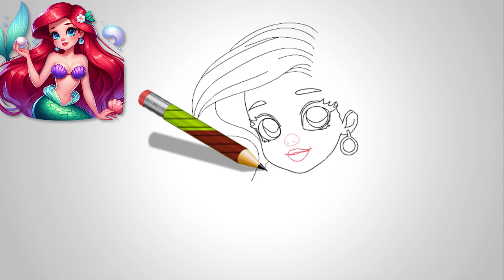How To Draw Ariel The Little Mermaid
How to draw Ariel - Happy Little Mermaid howtodraw, youtubekids ‪@PencilTVHowtodraw‬
Drawing Ariel from The Little Mermaid can be a fun and creative process! Here's a step-by-step guide to help you:

### Materials Needed:
- Pencil
- Eraser
- Paper
- Colored pencils or markers (optional for coloring)

Step-by-Step Instructions:

 Step 1: Basic Shapes
1. *Head and Body:* Start with a circle for Ariel's head, and a small oval below it for her neck and upper body. Draw a vertical line down the center of the head and a horizontal line across the middle to help with facial features.

2. *Guidelines:* Add guidelines for her torso, arms, and tail. Draw a curved line extending from the bottom of the oval to her tail.

Step 2: Facial Features
3. *Eyes:* Draw two large almond-shaped eyes on the horizontal guideline. Add small circles inside for the pupils.

4. *Nose and Mouth:* Draw a small curved line for the nose and a slightly larger curved line below for her smiling mouth.

5. *Ears:* Add small ovals on each side of the head for her ears, partially hidden by her hair.

 Step 3: Hair
6. *Basic Shape:* Outline the basic shape of Ariel’s flowing hair. Her hair is long and wavy, so use curved lines that flow around her head and shoulders.

7. *Details:* Add more details to her hair, drawing individual strands and waves to give it volume and texture.

Step 4: Upper Body
8. *Neck and Shoulders:* Draw her slender neck and shoulders.

9. *Arms:* Sketch her arms extending from her shoulders. One arm can be resting on her tail or her waist.

10. *Top:* Draw Ariel's seashell top, which consists of two seashell shapes covering her chest.

Step 5: Tail
11. *Shape:* Outline the shape of Ariel's tail, starting from her waist and extending into a curved, tapering tail.

12. *Fins:* Add the fins at the end of her tail, using curved lines to create a flowing, delicate look.

Step 6: Final Details
13. *Details:* Add any additional details such as scales on her tail, shading to create depth, and lines to define her seashell top.

14. *Clean Up:* Go over your final lines with a darker pencil or ink, and erase any unnecessary guidelines.

Step 7: Coloring (Optional)
15. *Coloring:* Use colored pencils or markers to color Ariel. Her hair is bright red, her eyes are blue, her top is purple, and her tail is green.